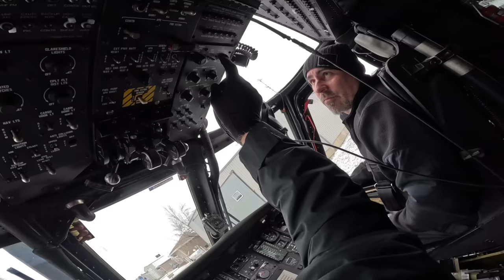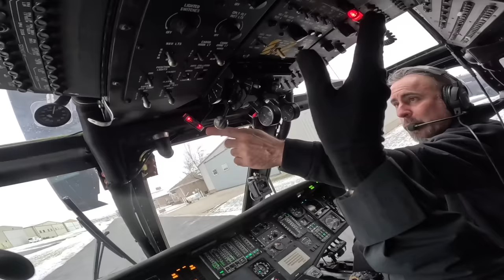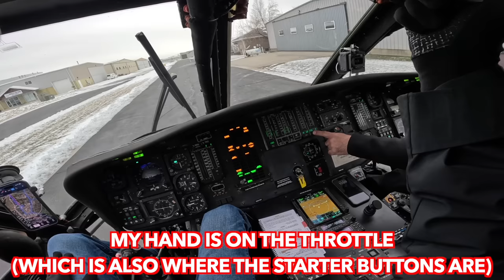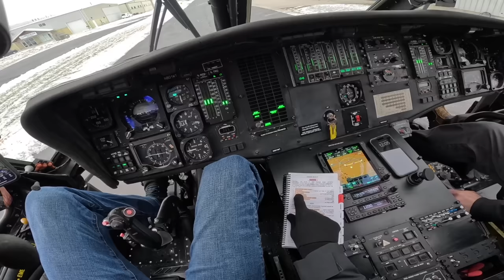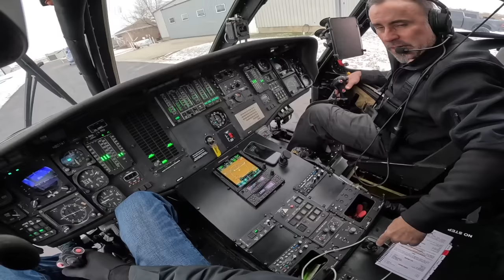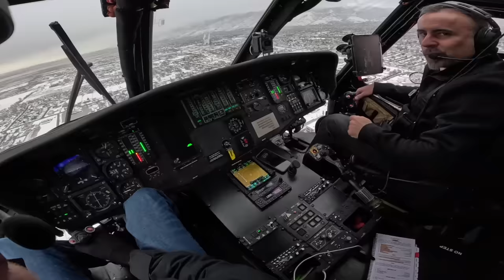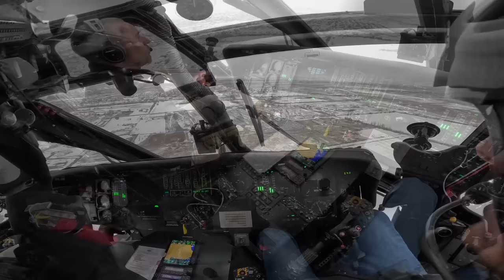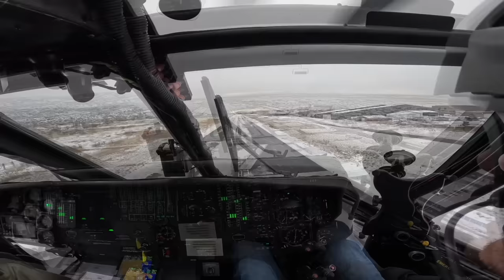I Got My Blackhawk License... The Most INCREDIBLE Machine I've EVER Operated!!!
This last week I was blessed with the opportunity to do my Blackhawk Type Rating with @HeavyDSparks . He let me use his Blackhawk and I arranged for the training. Needless to say, it was AMAZING!!!